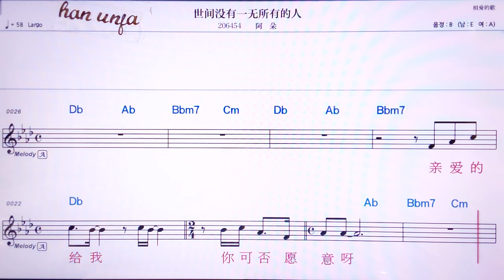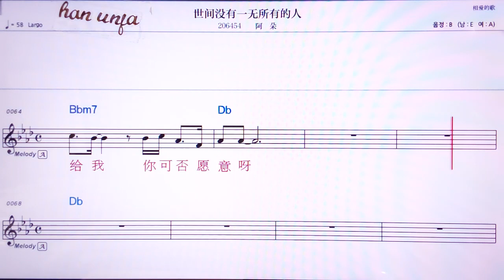💖 쓰찌앤메이여우여우이우쉬여우더런/아둬 👍MR,노래방, 악보, 코드,Karaoke With Sheet Music